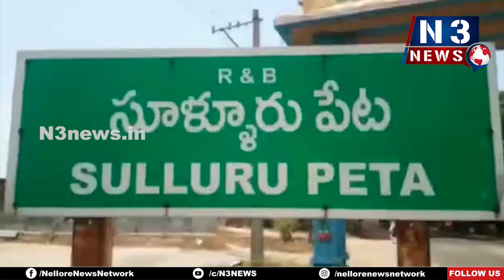సింహం సింగ‌ల్‌గానే వ‌స్తుంది...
- వై నాట్ 175 అని ఖ‌చ్చితంగా నిరూపిస్తారు
- మున్సిప‌ల్ చైర్మ‌న్ ద‌బ్బ‌ల శ్రీ‌మంత్‌రెడ్డి
- సూళ్లూరుపేట మా న‌మ్మ‌కం నువ్వే జ‌గ‌న్